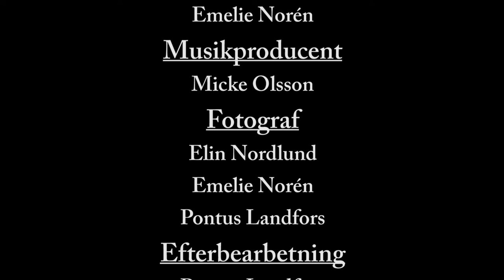Anything - Elin Nordlund & Emelie Norén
Detta är vårat gymnasiearbete. Vi två går sista året på musikestet i Örnsköldsvik och vi hoppas att ni gillar vår musikvideo. Gilla och dela den gärna så vi kan få godkänt i kursen.

Mvh
Elin och Emelie.

In english:

This is our school project for final year in high school. The two of us are music students in Örnsköldsvik (Sweden) and we hope you like our music video.

Peace
Elin and Emelie

Music and lyrics- Elin Nordlund, Emelie Norén
Music producer- Micke Olsson
Cameramen- Elin Nordlund, Emelie Norén, Pontus Landfors
Editing- Pontus Landfors, Emelie Norén, Elin Nordlund